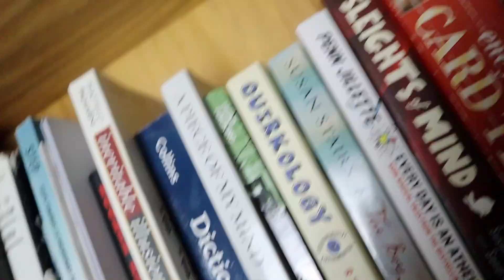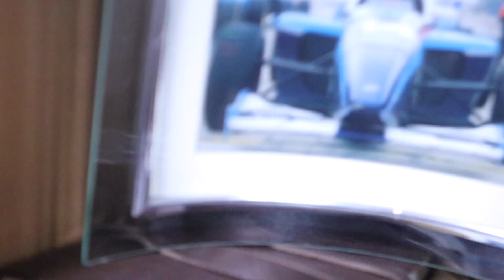How To Read Minds Magic Tricks Revealed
In this video I read your mind right through the screen with this interactive mind reading trick.

I also give you a little insight into how to read minds or subtly influence them to make you think you can read their mind.

Hello my name is Dean Odell I am a magician and mind reader based in the UK, Cambridgeshire.  I perform at private parties, weddings and corporate events.